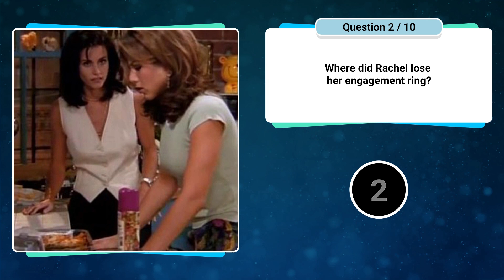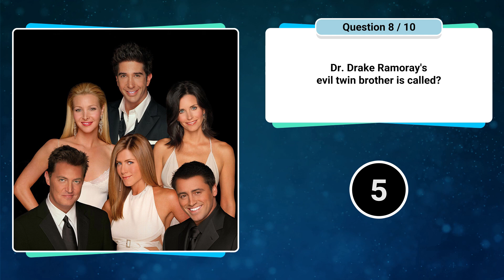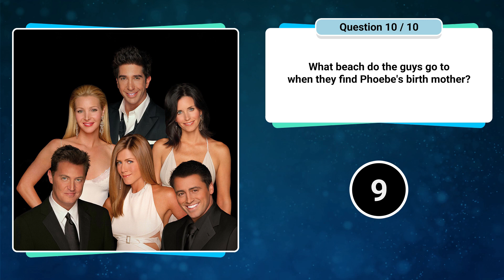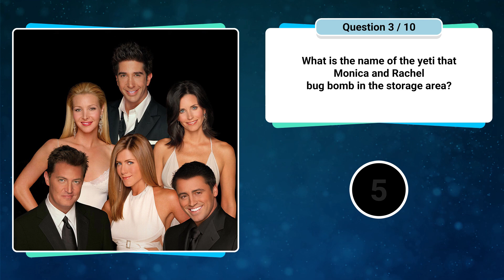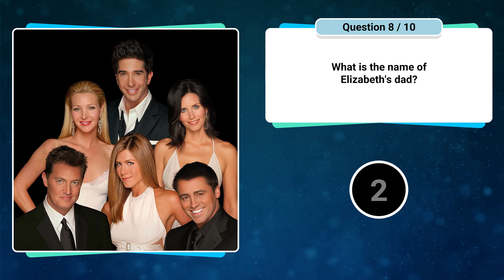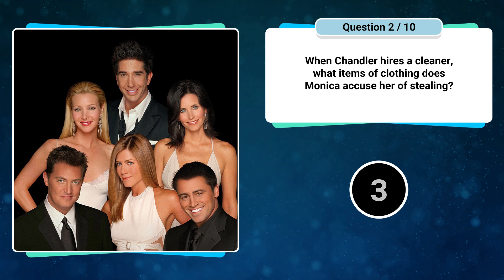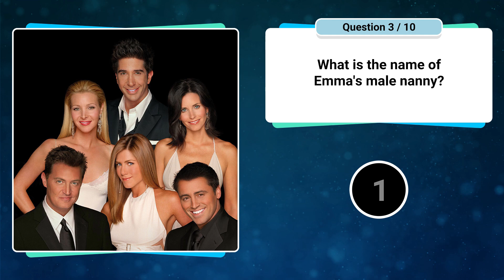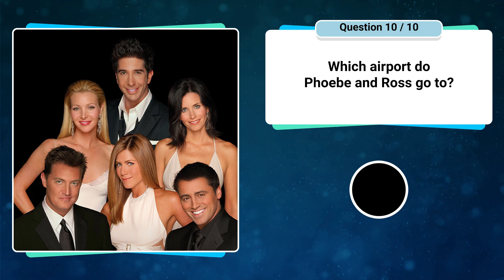HUGE Friends Trivia Quiz : All 10 Seasons, 100 Questions!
This is a compilation of all of our previous Friends trivia quizzes - all 10 seasons in one giant quiz of 100 questions - with a bonus question at the end of each round.  How much do you remember about this classic TV sitcom?

0:00 Introduction
0:01 Compilation Friends
0:10 FRIENDS SEASON ONE TRIVIA QUIZ
3:19 SEASON TWO TRIVIA QUIZ
6:28 SEASON THREE TRIVIA QUIZ
9:37 FRIENDS SEASON FOUR TRIVIA QUIZ
12:46 FRIENDS SEASON FIVE TRIVIA QUIZ
15:56 SEASON SIX TRIVIA QUIZ
19:05 SEASON SEVEN TRIVIA QUIZ
22:14 FRIENDS SEASON EIGHT TRIVIA QUIZ
25:23 SEASON NINE TRIVIA QUIZ
28:32 FRIENDS SEASON TEN TRIVIA QUIZ